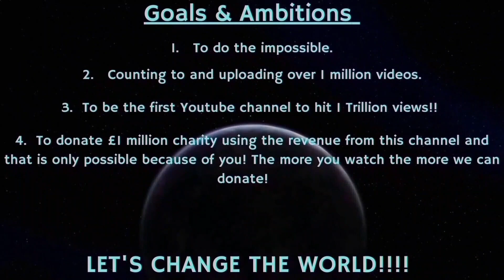Counting to ONE MILLION!!, This is Number 97,680